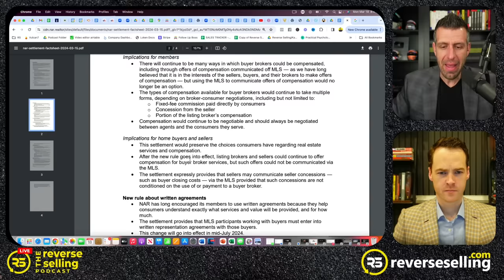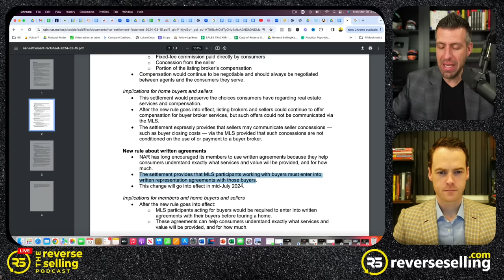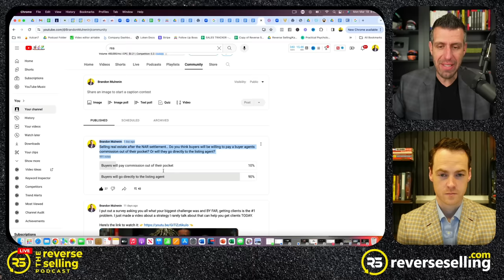NAR Settles Commission Lawsuit... Now What?